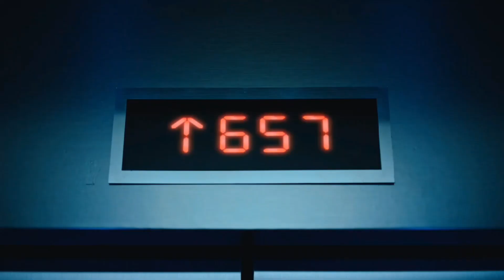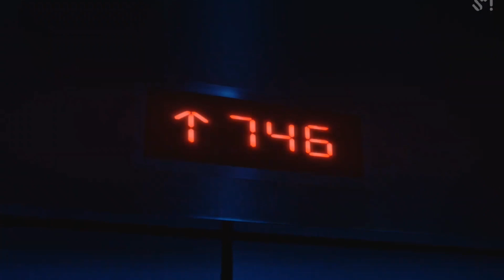æspa - "Girls" MV